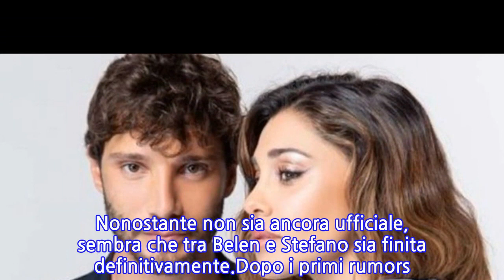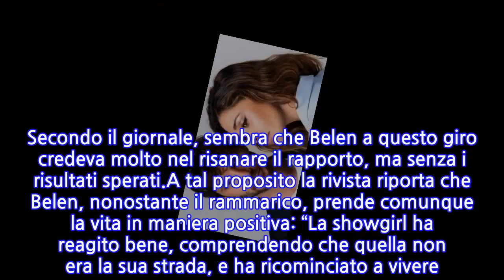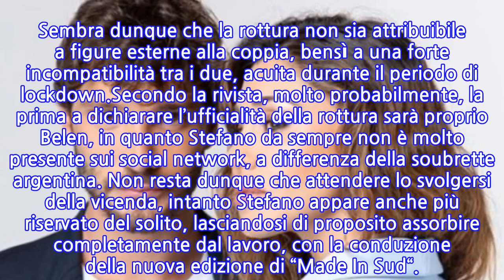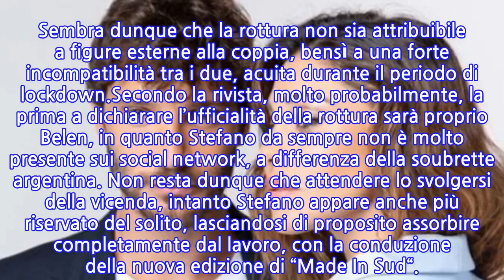Rottura definitiva per Belen e Stefano De Martino: l’indiscrezione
Sembra non ci siano più segreti riguardanti la coppia Belen Rodriguez e Stefano De Martino. Dopo il ritorno di fiamma c’erano tutte le buone intenzioni di alimentare il rapporto nel migliore dei modi, ma sembra che anche questa volta, qualcosa sia andato storto. Nonostante non sia ancora ufficiale, sembra che tra Belen e Stefano sia finita definitivamente.Dopo i primi rumors sull’argomento, ora a riportare la notizia della rottura definitiva della coppia è stato il settimanale di Alfonso Signorini “Chi”, edito da Mondadori, che afferma la quasi ufficialità del rapporto troncato tra i due ragazzi. Secondo il giornale, sembra che Belen a questo giro credeva molto nel risanare il rapporto, ma senza i risultati sperati.A tal proposito la rivista riporta che Belen, nonostante il rammarico, prende comunque la vita in maniera positiva: “La showgirl ha reagito bene, comprendendo che quella non era la sua strada, e ha ricominciato a vivere. Non curandosi, come sempre, delle apparenze“. Infatti sembra che la donna sia intenta nell’uscire con amici e fratelli, tentando forse di dimenticare, ancora una volta, nel più breve tempo possibile, il tempo trascorso insieme a Stefano.La rivista aggiunge: “Non c’erano di mezzo altre persone e le famiglie si sono schierate solo dopo la rottura. Sono le fasi della vita che a volte si incastrano, a volte si scontrano. È l’impossibilità di tenere sempre alta la temperatura del rapporto, di conciliare le differenze, di cambiare la propria natura“. Sembra dunque che la rottura non sia attribuibile a figure esterne alla coppia, bensì a una forte incompatibilità tra i due, acuita durante il periodo di lockdown.Secondo la rivista, molto probabilmente, la prima a dichiarare l’ufficialità della rottura sarà proprio Belen, in quanto Stefano da sempre non è molto presente sui social network, a differenza della soubrette argentina. Non resta dunque che attendere lo svolgersi della vicenda, intanto Stefano appare anche più riservato del solito, lasciandosi di proposito assorbire completamente dal lavoro, con la conduzione della nuova edizione di “Made In Sud“.
INFORMATION
• Source: news